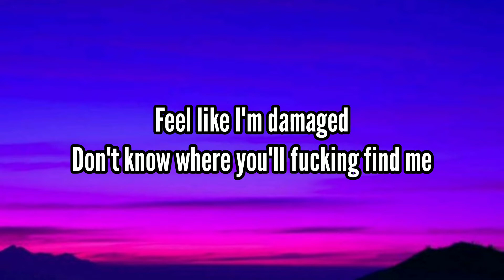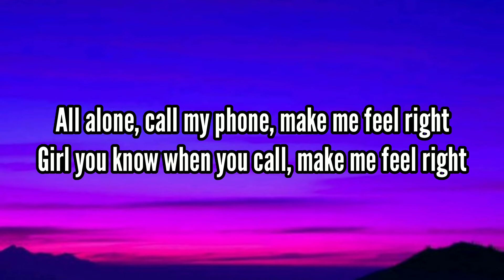xxxTENTACION - Moonlight (Lyrics)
( Lyrics )

Spotlight, moonlight, uh
Nigga, why you trippin'? Get your mood right
Shawty look good in the moonlight
All these pussy niggas so bad mind
Spotlight, moonlight

Feel like I'm destined
I don't need no Smith & Wesson, no
Girl, who you testin'?
Fuck a Scantron, here's your lesson, oh
Knife in intestine
Takin' shots with all your brethren, no
Feel like I'm damaged
Don't know where you'll fucking find me

All alone, call my phone, make me feel right
Girl you know when you call, make me feel right